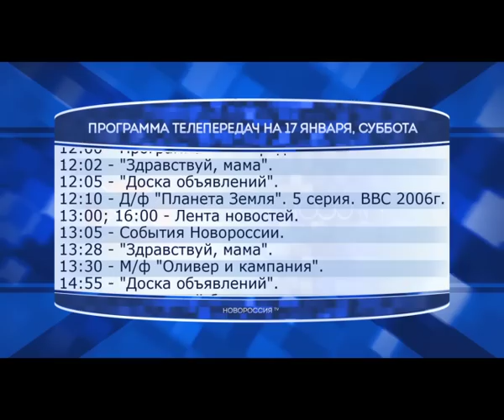Программа телепередач на 17 января 2015 года